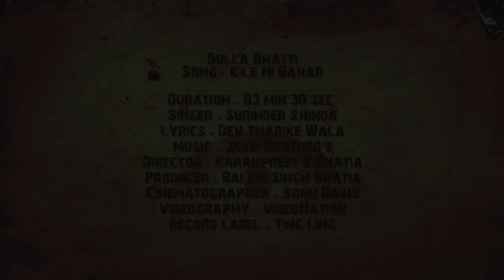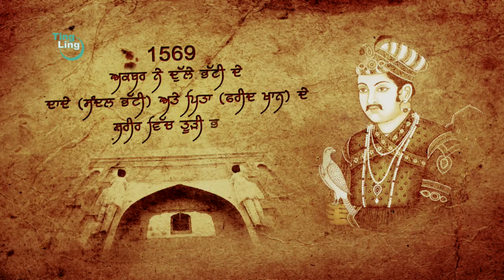Surinder Shinda - Kile Ni Bahar " Dulla Bhatti " Official Video (Full HD 1080p)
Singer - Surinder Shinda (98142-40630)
Album - Dulla Bhatti (Opera)
Lyrics - Dev Tharike Wala
Director - Karanpreet Singh Bhatia (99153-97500)
Producer - Balbir Singh Bhatia (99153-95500)
Cinematographer - Sonu Bains
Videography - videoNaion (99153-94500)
Record Label - Ting Ling (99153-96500)
Commentary - Jelly Manjeet Puri

Punjabi Music
The history of Punjab has clear evidence of great music of Punjab.